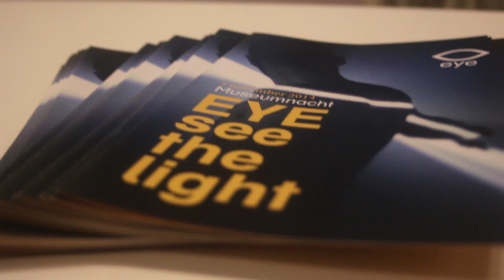DAVID DOUGLAS & EYE VISUALS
MUSEUMNIGHT 2014 SPECIAL:
DAVID DOUGLAS & EYE PRESENT MOON OBSERVATIONS
LIve Visuals: Rick Robin    Camera: Marnieke Klarus